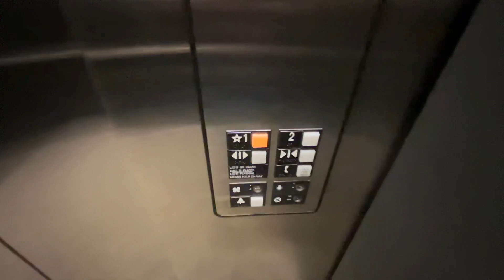Otis Series 1 Hydraulic Elevator - 465 N Cleveland Ave - Westerville, OH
This is by far one of the best maintained Series 1’s I’ve found in the state!

Film date: February 27th, 2023
Camera used: iPhone 13
Filmed by: Zach